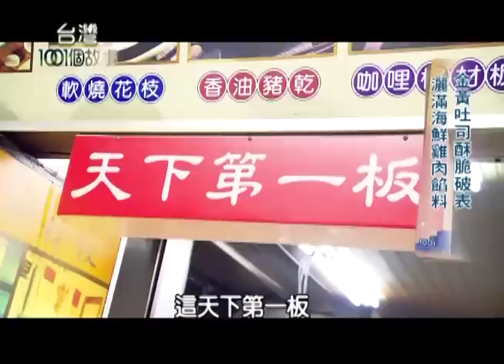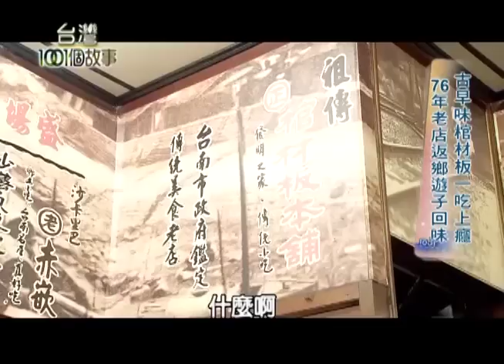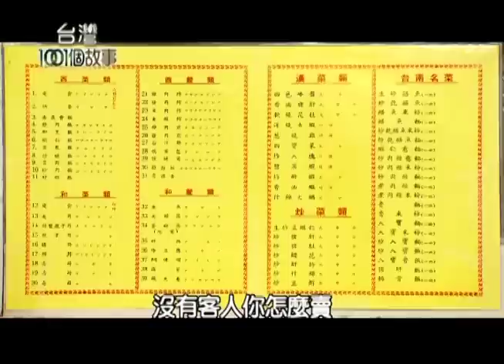古早味棺材板一吃上癮 76年老店返鄉遊子回味 第178集 part5【台灣1001個故事】2013年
棺材板它起源於台南。
康樂市場中的一家老店，
這個老店開了76年，
古早味棺材板，
依舊吸引了很多觀光客，
還有國外返鄉的遊子們，
難忘記憶中的好滋味！